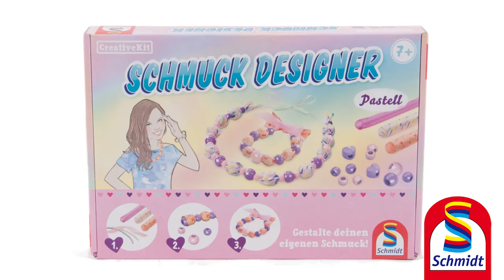SCHMUCK DESIGNER │ Schmidt Spiele (Erklärvideo)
Gestalte deinen eigenen Schmuck ist das Motto bei diesem Rockstar-Set! Mit diesem Schmuck-Designer kann man tolle Armbänder und Ketten gestalten. Hier lässt man seiner Kreativität freien Lauf und designt die Accessoires, die perfekt zum eigenen Look passen. Alles, was dafür benötigt wird, ist im vielfältigen Set enthalten.